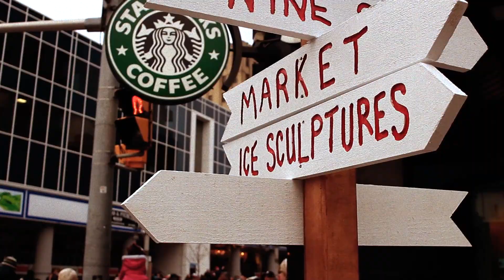Winter Fest Parade 2012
DWBIA-organised Holiday Parade. Held as part Winter Fest on December 15, 2012.